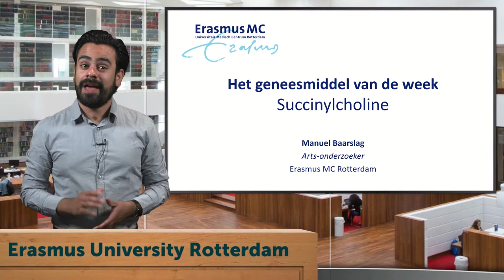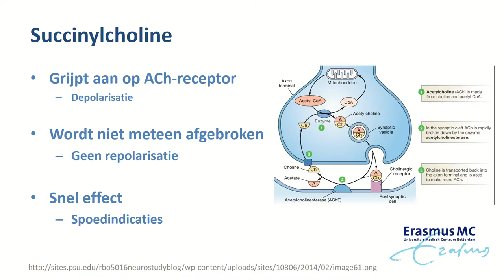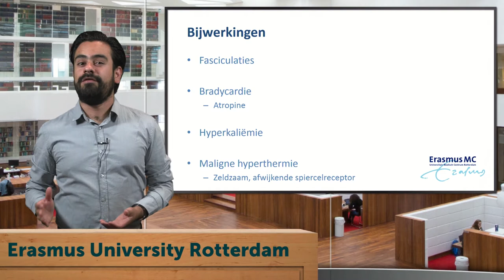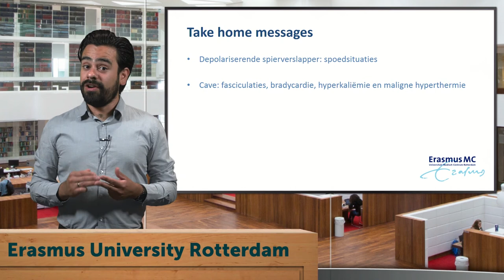Geneesmiddel van de week - Succinylcholine